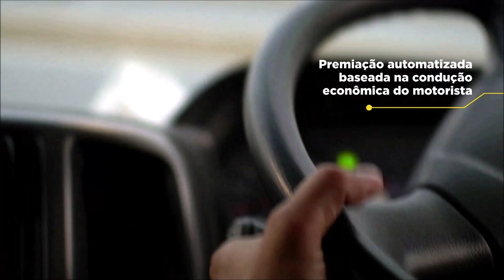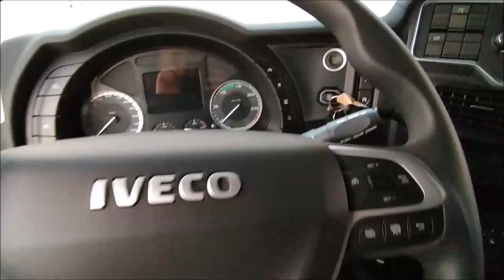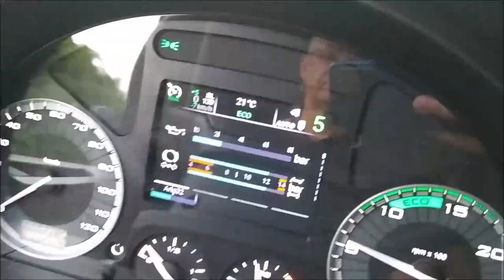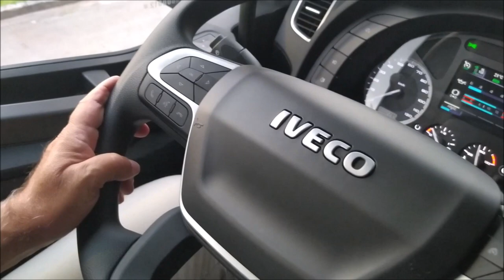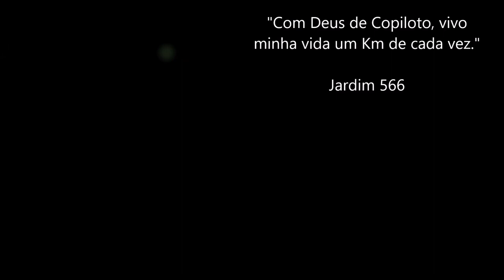Fenatran / Encontro com Kiko Bonesi / Iveco S-Way 480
Parceiros:

GOBRAX

A melhor Conectividade para sua frota

GFS - 33Am

TRANSPORTES GRAL

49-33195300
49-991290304